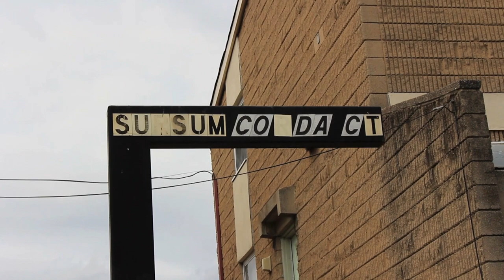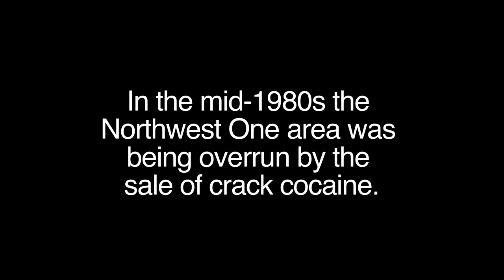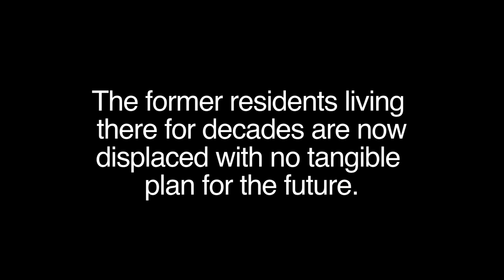We Are Family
This is a short documentary video I made for a class last semester; I recorded over 50 minutes of an interview with Mark Andersen, founder of We Are Family, a non-profit organization in Washington, DC dedicated to "bring advocacy, services, organizing, and companionship into the homes of the elderly, while helping to build friendships across boundaries like race, class, religion, age, culture, and sexual orientation."

I never uploaded this hoping I would have time to re-edit it or make a longer version, but unfortunately I haven't had that time. I still have all the footage, though, so maybe in the future!

Volunteering for We Are Family with Mark Andersen is one of the first things I did in DC as part of a volunteer group from American University. It's such a fantastic organization and Mark is one of the most dedicated and energetic people I've met here. He's also a punk-rock kid at heart, which is awesome.